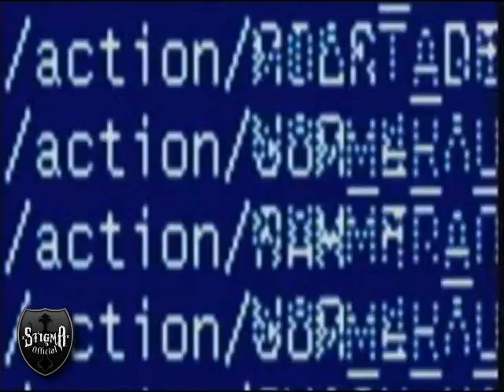SvR11 | Stigma© MCW Promo (Debut)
Thats right I am coming to MCW (still in FaM of course) tryna make my impact on YouTube much bigger!